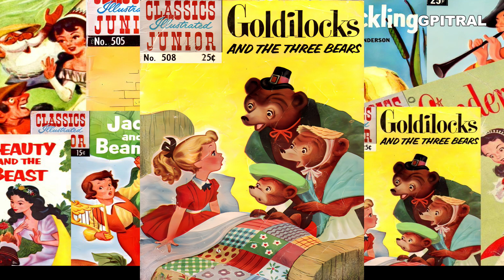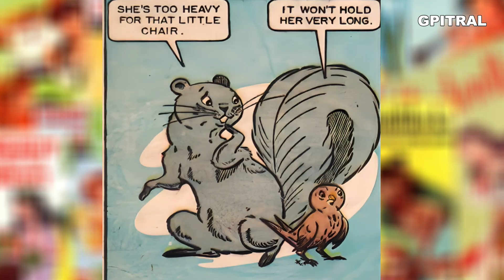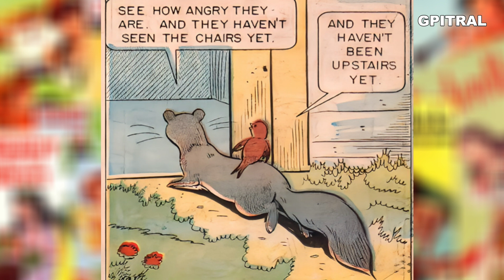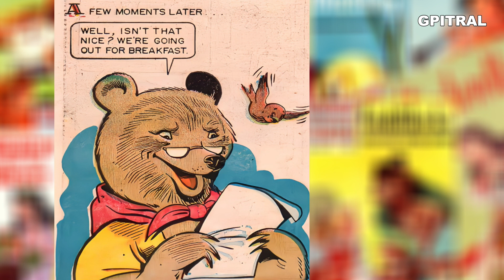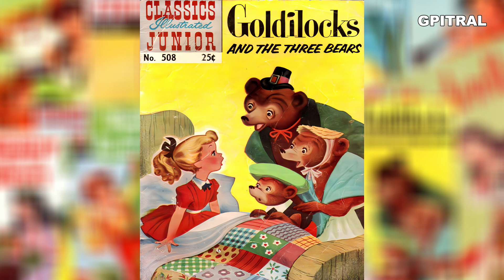Goldilocks and the three Bears Classic Illustrated Junior Storyteller Stories Fairy tales subtitles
George Pitropogiannakis as Classics Illustrated Junior storyteller presents in a unique theatrical way A Look Beyond the porridge: Goldilocks and the Three Bears.
The seemingly simple tale of Goldilocks and the Three Bears holds more depth than initially meets the eye. Beneath the familiar surface of porridge, chairs, and beds lies a story that explores themes of home, respect for property, and the search for belonging. By analyzing the characters, narrative structure, and cultural context, we can unlock a richer understanding of this classic children's fable.
Goldilocks, the central character, is often portrayed as a mischievous child who disregards the boundaries of the bears' home. However, a more nuanced view reveals a lonely figure seeking comfort. Lost in the forest, she stumbles upon a place that embodies the concept of "home" – a place with provisions and beds. Her transgression lies not just in taking what isn't hers, but in her inability to find a perfect fit – a reflection of her own sense of displacement.
The three bears, Papa Bear, Mama Bear, and Baby Bear, represent a well-functioning family unit. Their porridge, sized for different appetites, highlights their individuality within the family structure. Their outrage at finding their home disrupted signifies the importance of respecting personal space and belongings. The narrative, structured around the repetitive "just right" refrain, emphasizes the concept of finding something that perfectly suits one's needs. This repetition not only reinforces the central theme but also creates a rhythm and predictability comforting for young listeners.
The story's origins, likely rooted in oral tradition, suggest a cultural commentary. In a world where survival depended on respecting boundaries and sharing resources, Goldilocks' actions serve as a cautionary tale.  The consequences – a fright for Goldilocks and a disrupted home for the bears – reinforce the importance of respecting property and seeking permission.
However, the open ending leaves room for interpretation. Does Goldilocks learn a valuable lesson? Does she find her way home? This ambiguity allows the story to transcend generations and cultures, sparking discussions about right and wrong, empathy, and the importance of respecting others' spaces.
In conclusion, Goldilocks and the Three Bears, though seemingly simple, offers a rich tapestry of themes. It explores the concept of home, the importance of boundaries, and the universal human desire to find a place where we truly belong. By analyzing the characters, narrative structure, and cultural context, we gain a deeper appreciation for this enduring children's classic.
In the name of Fair Use and Creativity I uploaded these videos only for Educational Purpose, that is Learning English with litterature and synchronised Subtitled on Screen... I do believe that listening to these wonderful texts is a unique communication and in addition to that I do respect writers, actors, performers, producers, publishers... Infringement which involved the material the user posted, just in the name of Fair Use and Creativity...